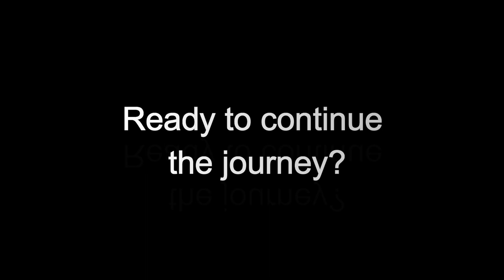AP&T production line for high-strength aluminum at fischer Group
This AP&T production line for hot forming of high-strength aluminum was installed in record time at the fischer Group facility in Achern, Germany. Since December 2021, it has been used for serial production of lightweight body parts for one of the most exclusive electric cars in the world. The video is posted with permission from fischer Group.